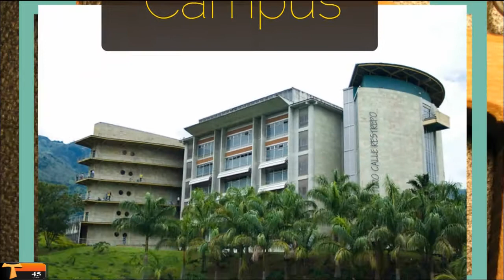PROYECTO TAU 2012- USB 45 AÑOS V. 48 SEL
ISABEL CRISTINA LONDOÑO C.
SANTIAGO MARTINEZ
UNIVERSIDAD DE SAN BUENAVENTURA MEDELLIN
FORMACIÓN HUMAN Y BIOETICA 2012